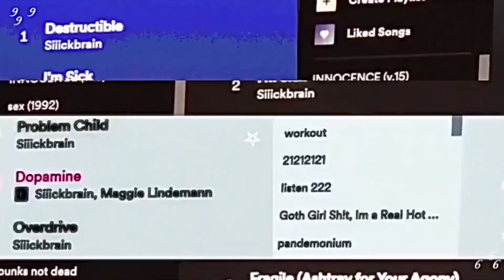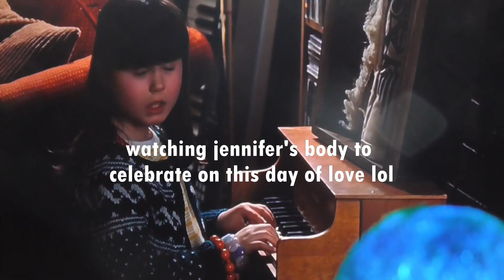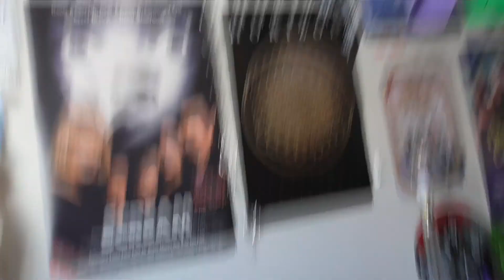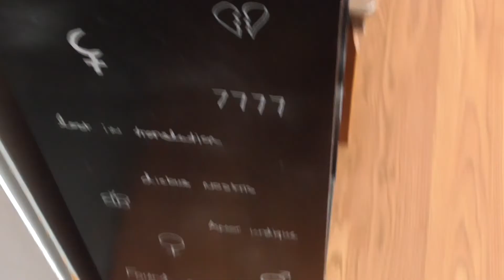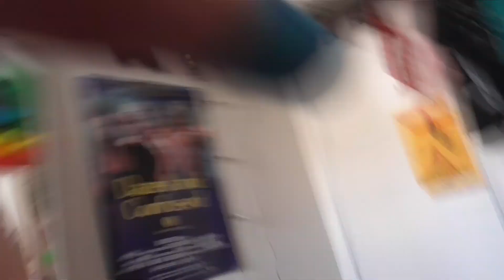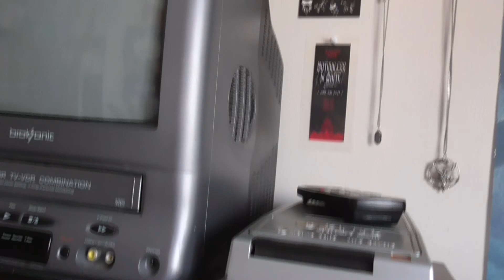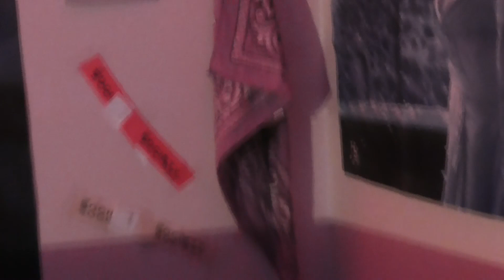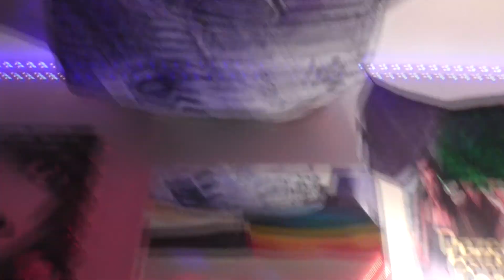EP 16: rearranging my room and celebrating valentine’s day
riot wasteland on all platforms